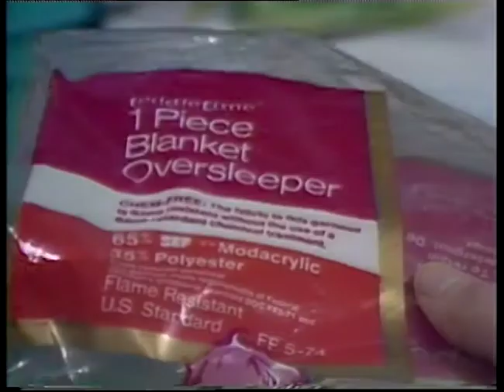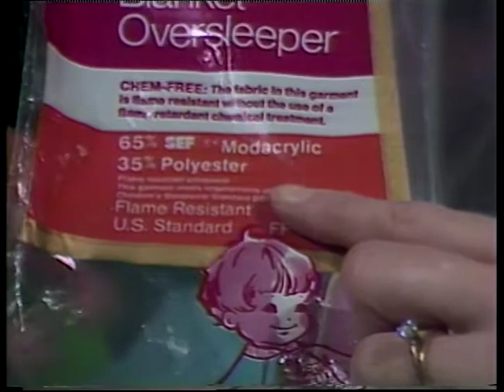(AV15738) Fabric Flammability and Clothes